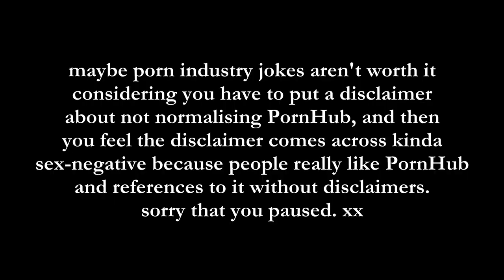Relationship language is too euphemistic